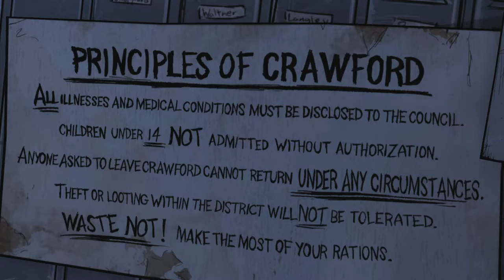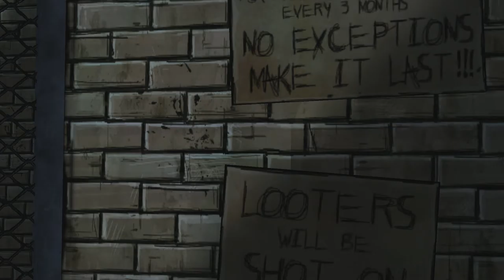The Walking Dead T1 Cap.4 Parte 2/3 Es la hora de ATACAR!